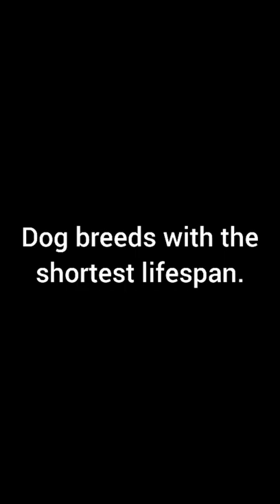10 dog breeds with the shortest lifespan🤯🤯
Dog breeds withtje shortest lifespan.They are large breeds.

But with proper care and healthy diets,they might live a yr or 2 and maybe more than their average lifespan.